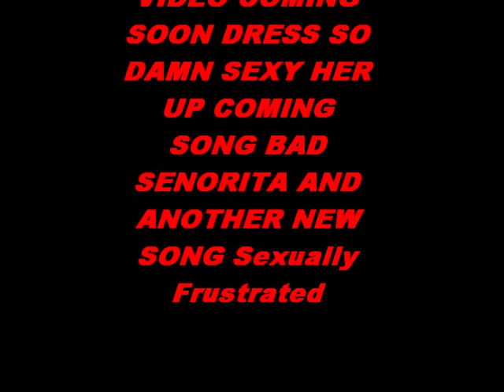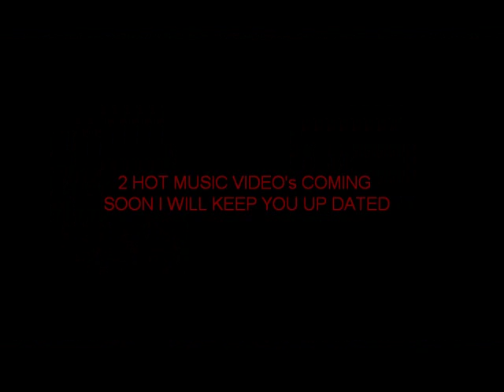M$.CA$HVILLE THE FINE$T TALKS ABOUT 2 NEW MUSIC VIDEOS COMING UP REAL SOON DRESSING REALLY SEXY